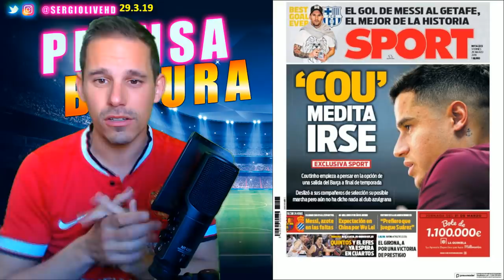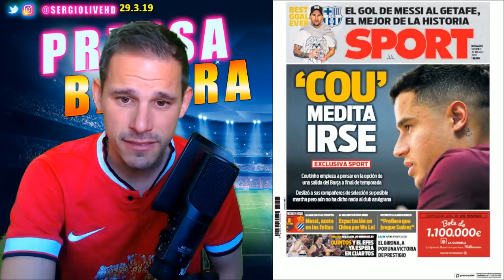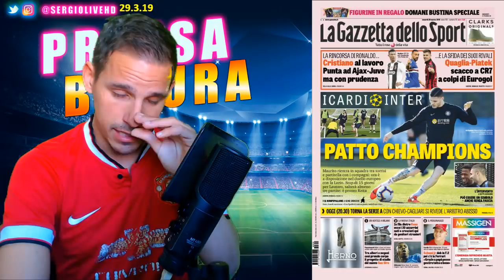COUTINHO MEDITA IRSE DEL BARÇA + KOULIBALY NUEVO OBJETIVO POR SI SE VA VARANE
PRENSABASURA :: SECCIÓN DONDE ANALIZAMOS LAS PORTADAS DE LOS DIARIOS DEPORTIVOS DE ESPAÑA E INTERNACIONAL DEL DIA 29 DE MARZO DE 2019 CON PROTAGONISMO PARA EL DERBY CATALAN EN LA JORNADA 29 DE LALIGA SANTANDER 2018/19 ENTRE EL BARCELONA vs ESPANYOL QUE SE JUEGA MAÑANA CON PROTAGONISMO PARA MESSI Y WU LEI EL CHINO DEL ESPAÑOL QUE SON LA ATRACCIÓN EN EL PAÍS ASIATICO + LA POSIBLE SALIDA DE PHILLIPPE COUTINHO DEL FC BARCELONA Y EL INTERÉS DEL REAL MADRID POR EL CENTRAL DEL NAPOLES KOULIBALY